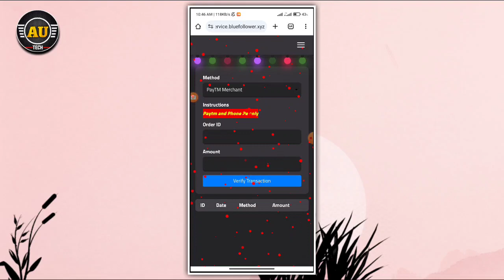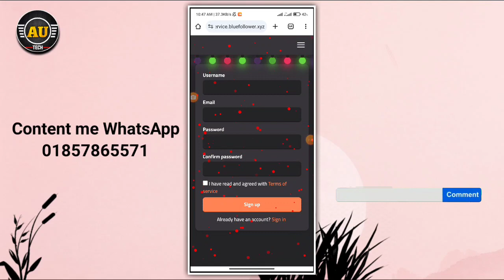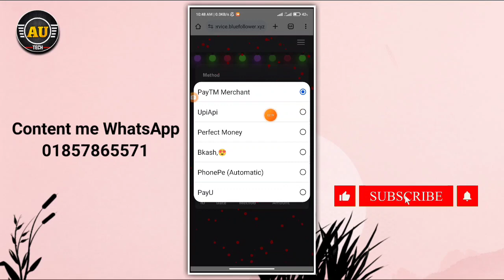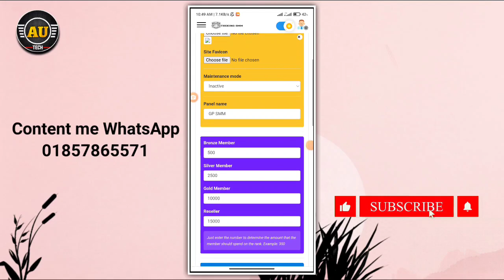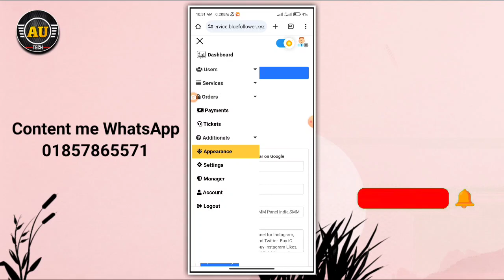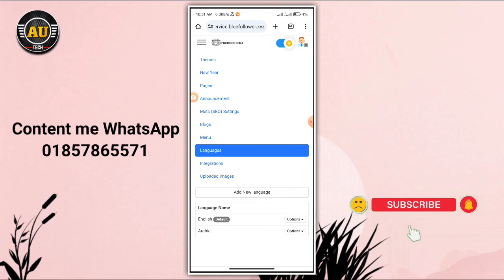smm panel script free | smm panel script free download 2024 | bulk smm panel script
smm panel script free | smm panel script free download 2024 | bulk smm panel script | Akash Unique Tech

Free music